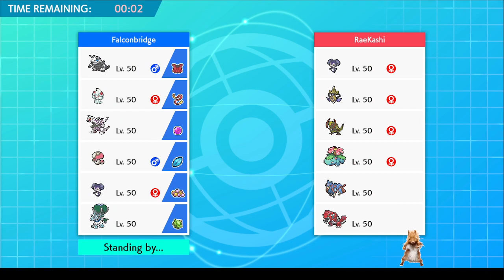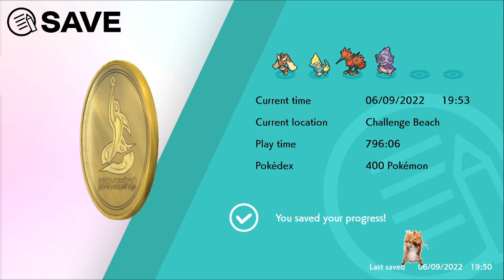RANKED CLIMB WITH AGGRON/GREEDENT TEAMS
hi
A Ton of Links Below